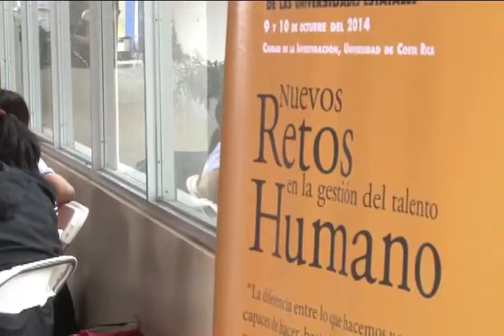I Congreso de Recursos Humanos de las Universidades Estatales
Representantes de las cuatro universidades públicas afiliadas al CONARE intercambiaron experiencias y nuevos modelos de gestión en la administración del recurso humano en el congreso “Nuevos Retos en la Gestión del Talento Humano”.